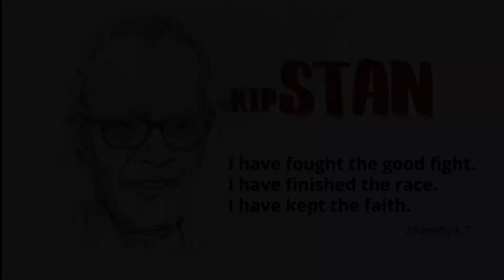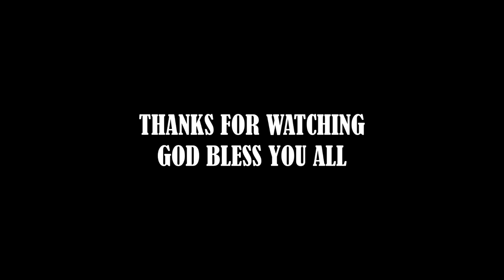GOD'S OWN PEOPLE || WHO IS FATHER STAN SWAMY || SADRI DOCUMENTARY OF FATHER STAN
Hi every one, this video tells a little bit about Father Stan ,who recently passed away battling covid19 at The Holy Family Hospital,Mumbai.

This video in sadri depicts Father Stan's Life's work for the adivasi in brief.I think we adivasi people need to be aware of the stuffs happening around our culture.So this small video tell a bit about Father Stan's noble work.

I encourage you to go through below sources from where the content for this video has been derived.